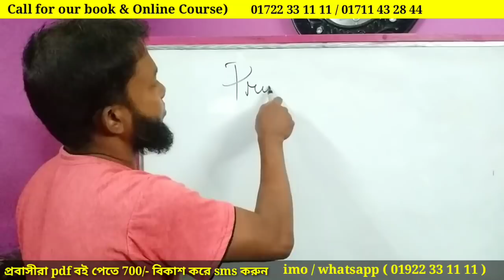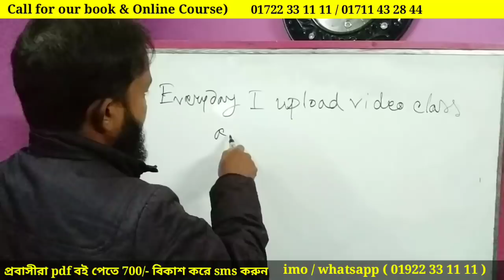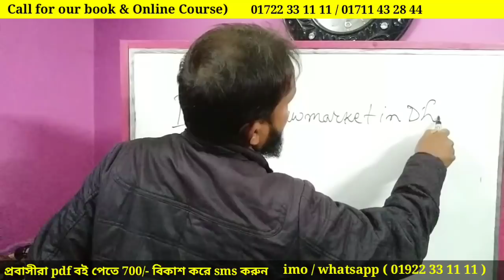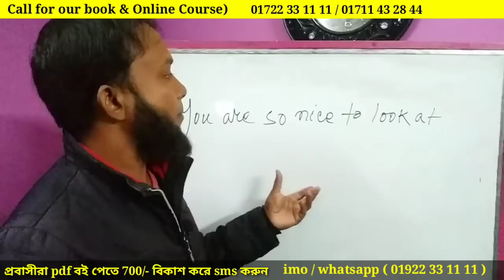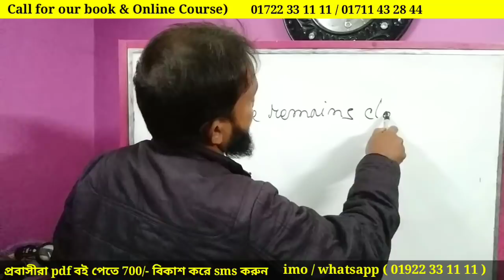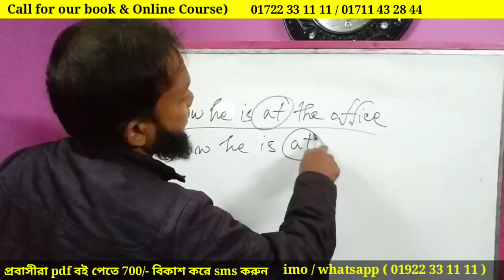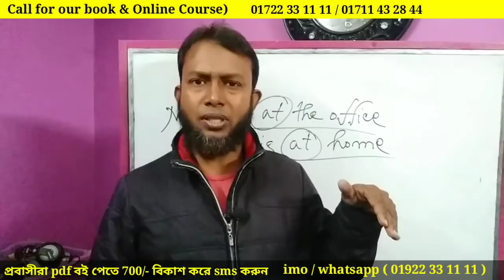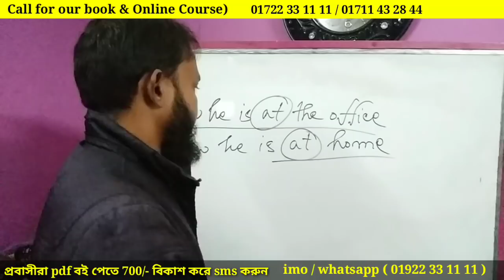Grammar (Class 13) | preposition | spoken english | vocabulary | asad sir | the mentors tutorial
Learn grammar daily spoken English.

Easy spoken english and grammar.
Let's learn grammar and spoken English (class 13) by the mentors tutorial.
Dear learners, from this video you will learn English grammar & tenses.
You will learn future continuous tense. And it is a part of our  Spoken English learning session.

Hi, Dear learners , heartiest welcome to the mentors tutorial.
in this tutorial I'm gonna teach how to make sentences in different tenses.

You will get idea on fluent speaking. I'm also gonna discuss here about the technique of making sentences & english grammar.

This video will be very helpful for you to learn smart English & correct English pronunciation too.

So, if you are really interested to learn smart English very easily,  this video is for you.

And I believe that surely you will be able to learn how to speak English very smartly.

♥ অত্যন্ত সহজে স্মার্ট ইংলিশ শিখতে আমাদের নিচের লিংকগুলির ভিডিও ক্লাস গুলি নাম্বার ও সিরিয়াল অনুযায়ী দেখুন এবং নিয়মিত চর্চা করুন। আশা করি ইংলিশ শেখার বিষয়ে আপনার এযাবত কালের ধারনা বদলে যেতে পারে। এখনি দেখুন।

It is needless to say that spoken english tutorial in bangla is very effective & important for all of us at present.

Our tips are helpful for you to a great extent to speak english. Our all easy tips are required to follow with a view to get primary  ideas on ielts speaking.

Learn phonetics & smart english pronunciation at The Mentors. Here Asad sir will show you how to learn english pronunciation & British pronunciation. Learn spoken English by Asad sir. Our all spoken english english videos are very helpful for all.
Here you can also learn native english & their speaking style.

By watching our videos you will be able to speak English. You will also learn usage of some prepositions.

Moreover, you can learn how to prepare yourself for public speaking. All the spoken English classes uploaded by the mentors  will always be so easy & simple for all to understand.
So dear learners, you are always welcome to the mentors to learn smart English easy a very easy way being bengali speaking people.

The courses we provide:
♦IELTS (AC, GT, Life-skill)
♦IELTS (Special / Crush)
♦Smart Spoken English (Regular)
♦Smart Spoken English
.  (Special /Crush)
♦Freehand Writing (Individual)
♦Phonetics (British & American)
♦Language Club (Online & Offline)
♦Mock Tests,
♦Special Eng Language Course
.  (Individual Crush)
.  (For foreign communication)
♦Professional Eng Language Course
    (For corporates)
♦PTE